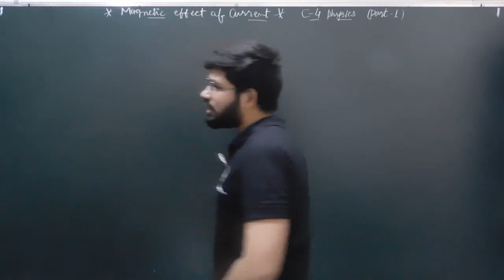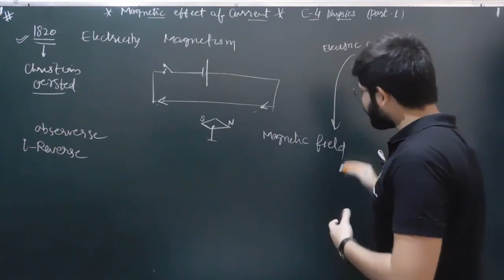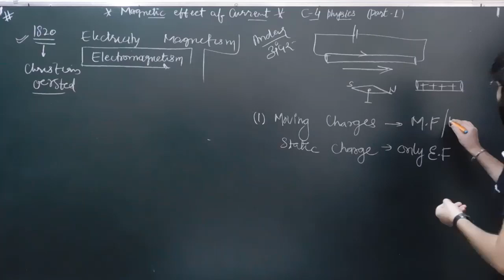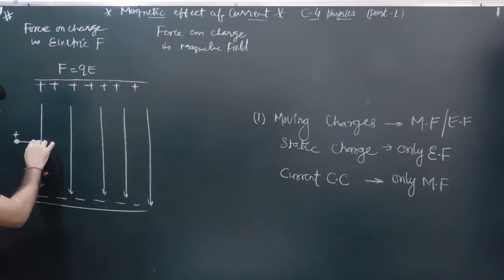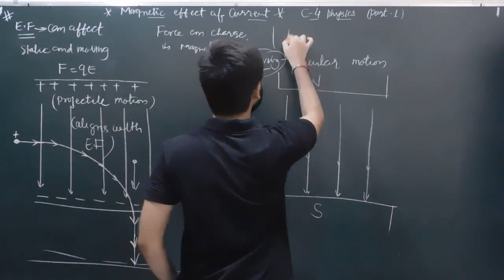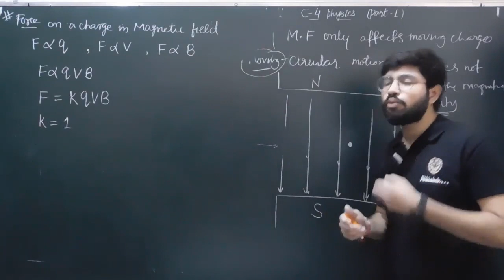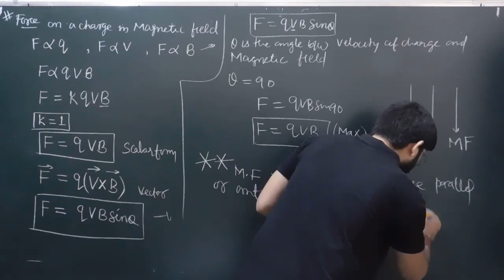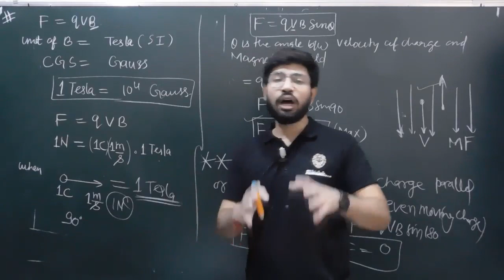Magnetic Effect of Current Part 1 || Class 12th Physics chapter 4 || oersted experiment Abhishek sir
Magnetic effect of current class 12th physics
Class 12th physics chapter 4 by Abhishek sir
Class 12th physics chapter 4 part